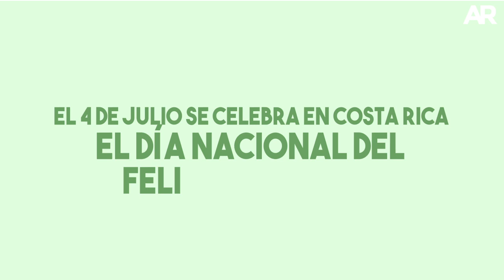FELINOS SILVESTRES DE COSTA RICA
Desde el 2013 en Costa Rica, el 4 de julio se celebra el Día Nacional del Felino Silvestre. En esta fecha recordamos cuales son las especies que sobreviven en nuestro país.